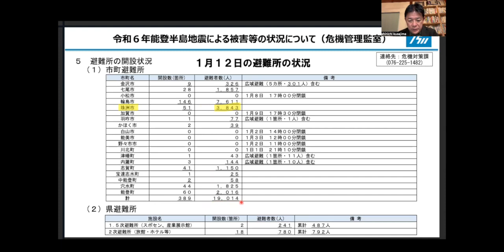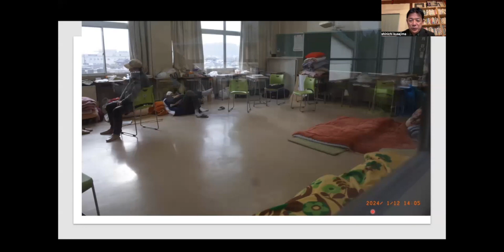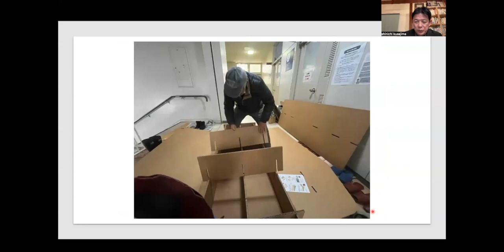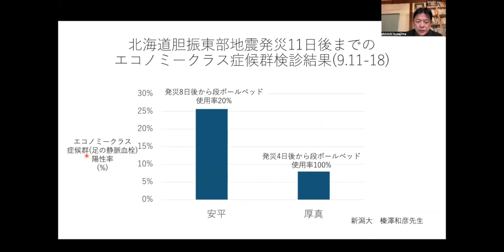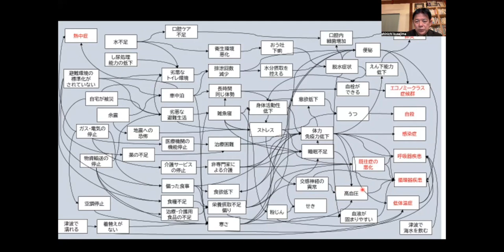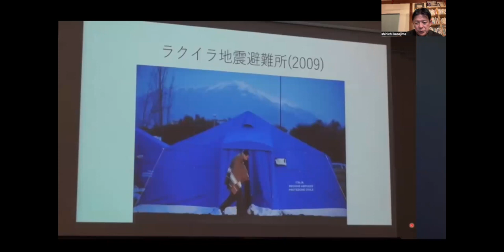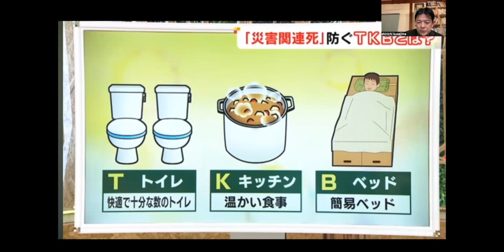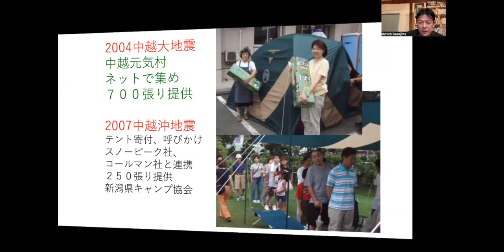能登半島地震から１ヶ月 災害関連死を防ぎましょう！